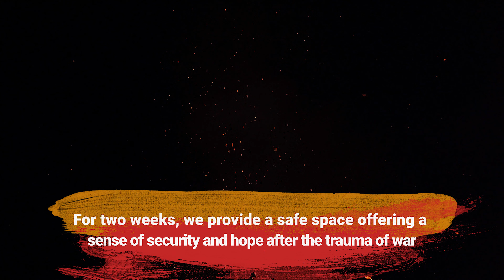AGBU Camp Nairi (English)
For the second straight year, AGBU will launch Camp Nairi for the family members of the fallen, wounded, missing, and captive heroes of the Second Artsakh War in 2020.